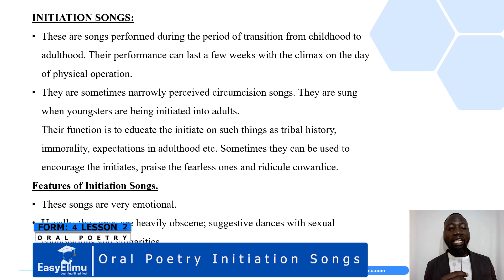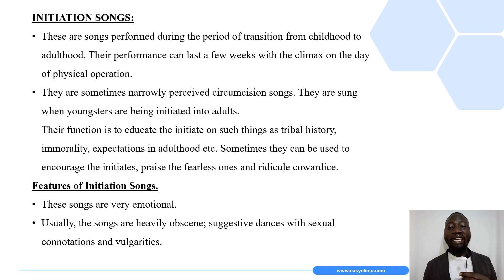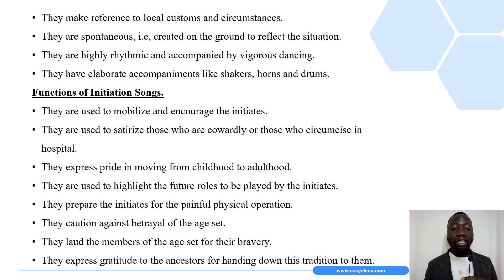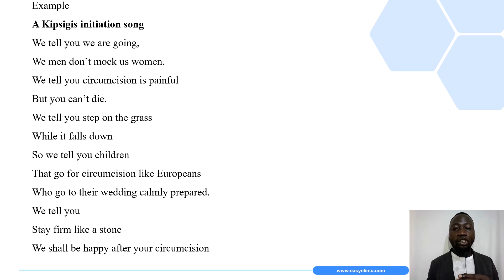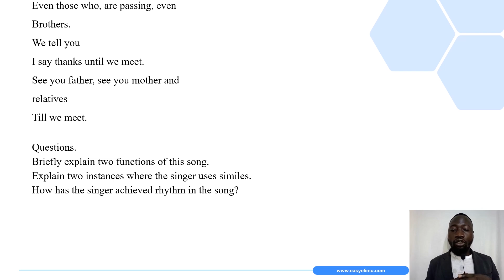Oral Poetry Initiation Songs Lesson 2 English Form 4- Topic Oral Poetry- KCSE Lesson Notes & Videos